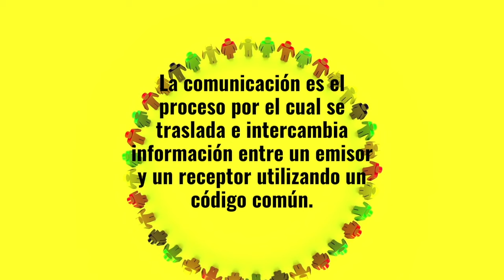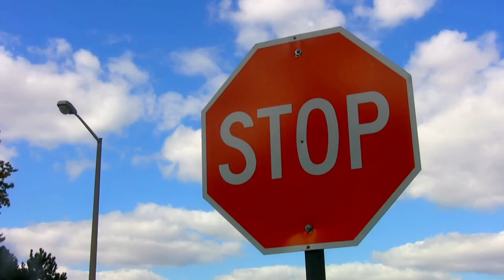EMISOR RECEPTOR MENSAJE CÓDIGO CANAL CONTEXTO RUIDO LA COMUNICACIÓN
Este es un material para estudiantes, docentes y padres de familia. ¡Espero les guste! Pueden dar "like", compartir o dejar un comentario. ¡Muchas gracias!